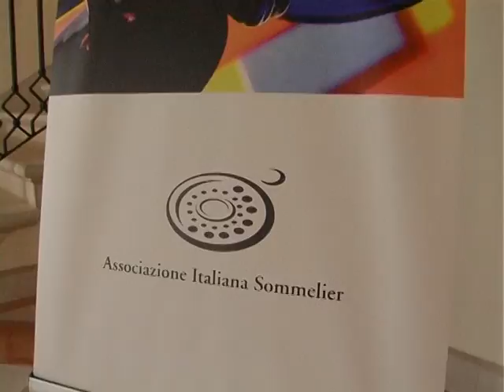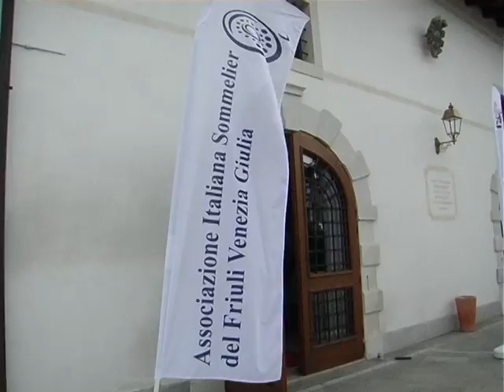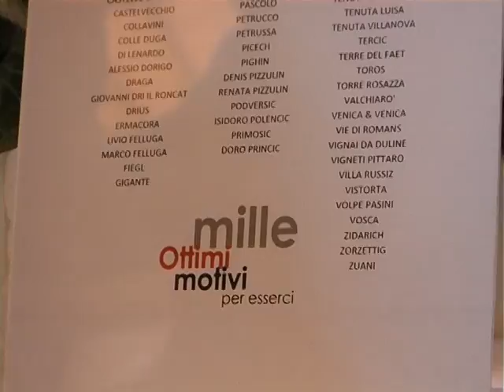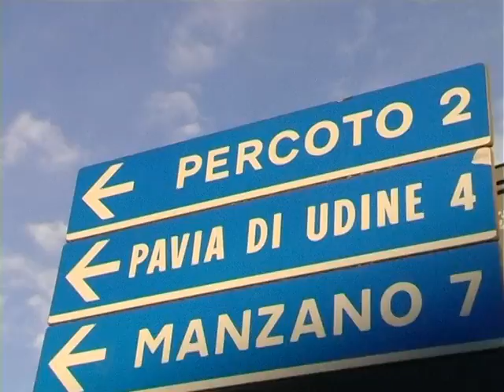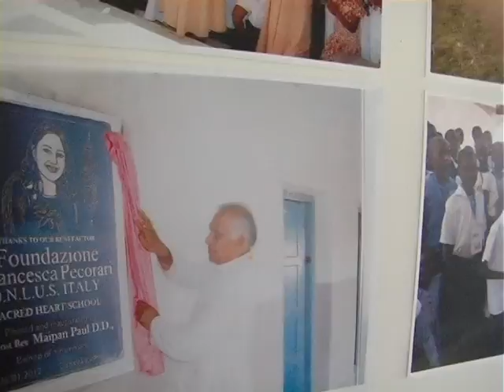MILLE OTTIMI FRIULI VENEZIA GIULIA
Presentazione della guida Vitae a cura di Associazione Italiana Sommelier del Friuli Venezia Giulia. Merlana di Trivignano (UD), 12 novembre 2016. Servizio di Simone Savoia